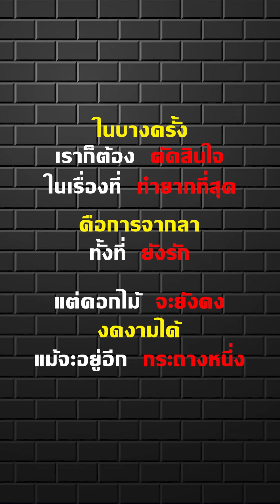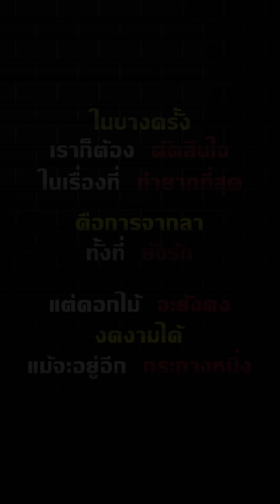มาขอเงินกับผัวเก่า